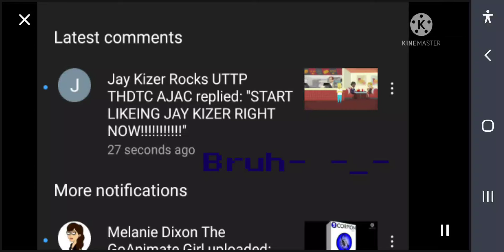bruh-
I Didn't Have Enough Space To Export So I Had To Recorded It... don't judge me..

No Links Because This Is A Youtube Short